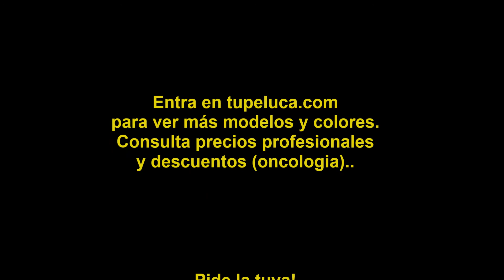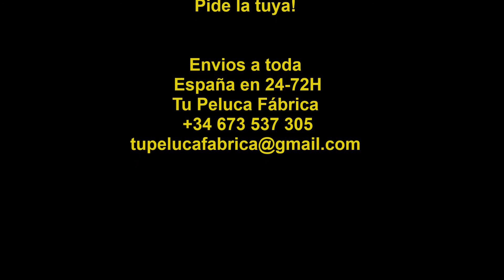Peluca monofilamento Judith, 4t30, 6, Colageno